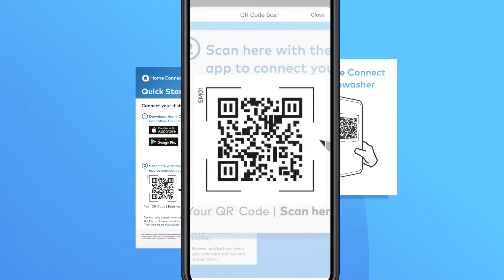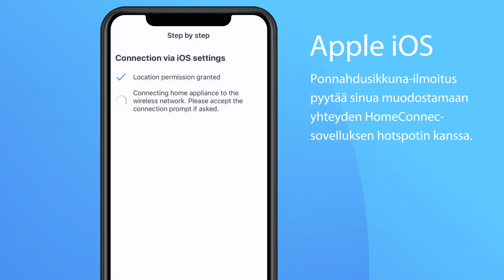Yhdistä Bosch kodinkone Home Connect sovellukseen | Bosch Home Suomi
Haluatko liittää kodinkoneesi Home Connect-sovellukseen?

Tässä videossa näytämme sinulle 6 yksinkertaista vaihetta, miten se toimii. Se on todella yksinkertaista!

Tarvitset vain kodinkoneesi, puhelimesi ja pika-aloitusoppaan (joka on kodinkoneen mukana).

Bosch Home Connect -kodinkoneet tuovat kotiisi uusia mahdollisuuksia. Nyt voit ohjata niitä helposti ja mukavasti mobiililaitteen tai tablet-tietokoneen avulla. Ne voivat jopa lähettää sinulle ilmoituksia esimerkiksi pesuohjelman valmistumisesta ja muista tärkeistä tapahtumista. Arjesta tulee mahdollisimman helppoa ja mukavaa.

Tarvitset uusien Bosch-kodinkoneiden Home Connect -toiminnon käyttämiseen vain mobiililaitteen tai tablet-tietokoneen ja langattoman lähiverkon. Sovellus on helppo ladata ilmaiseksi App Storesta tai Google Play Storesta*. Sovellus on TÜV-hyväksytty. Se täyttää tiukat turvallisuusvaatimukset, ja tietoliikenne salataan aina oman turvallisuutesi vuoksi.

Home Connect -palvelun tarjoaa Home Connect GmbH.